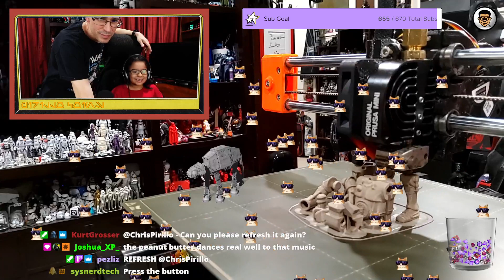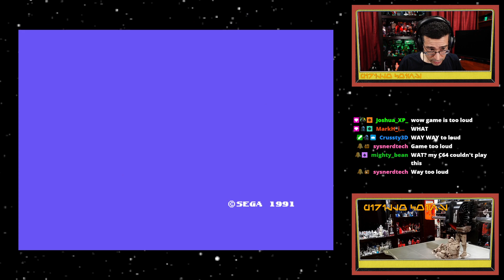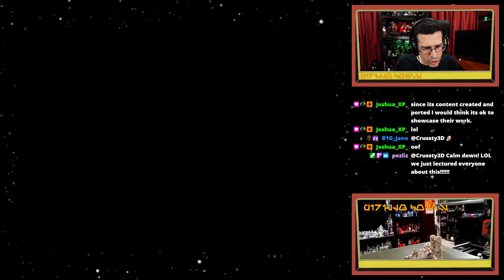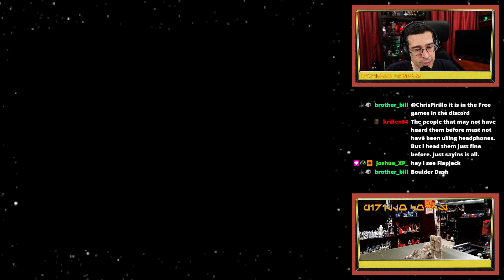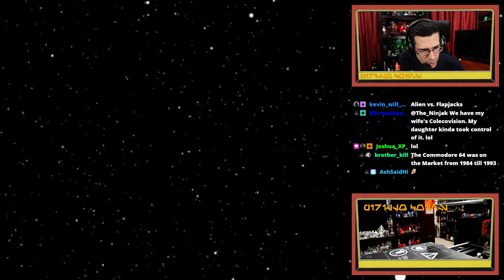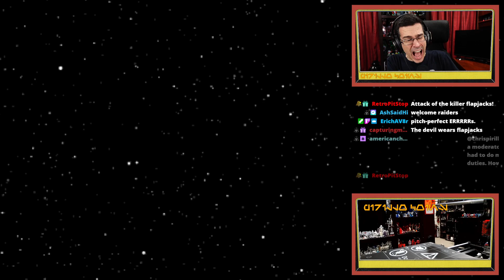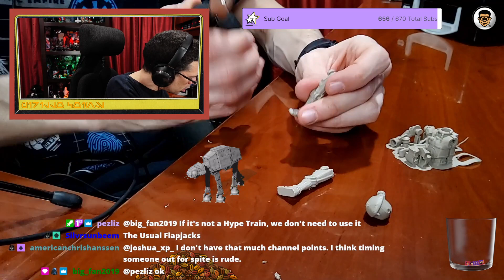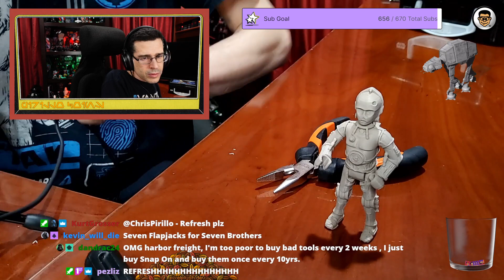Retro (C64) + 3D Printing + Star Wars + Tech, TV, & Toy Talk